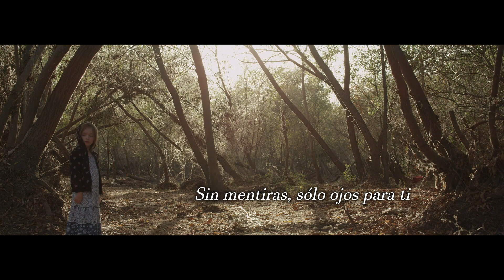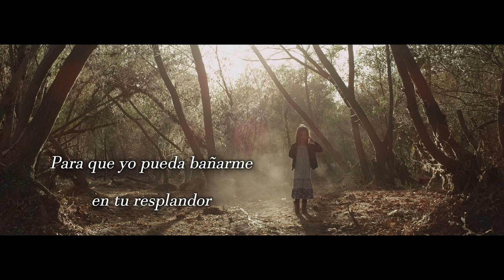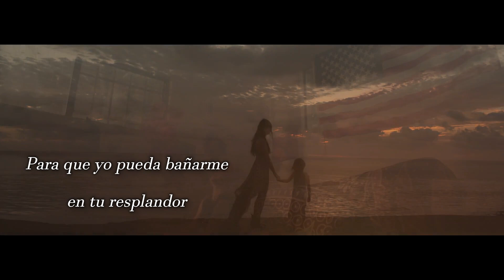"Surprise", de Filter - Video Oficial Subtitulado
Sencillo de "The Sun Comes Out Tonight" (2013).

Dark sunrise from the night on the run
I've gone blind from the sight of the sun
A heart full of truth cause I paid my dues
A head full of noise and something to lose

But she
Talks me down from the edge
And she
Talks me down from the ledge

Surprise, surprise for you
No lies, just eyes for you
Teach me all that you know
So that I will bask in your glow

A light shoots out with a beam so bright
Your angels dance for your delight
You've got nothing at all but you hold on tight
It's a dangerous world but you live life right

And she
Is the world to me
And she